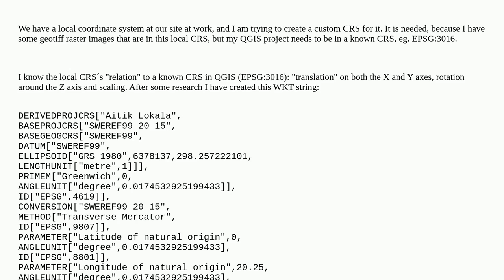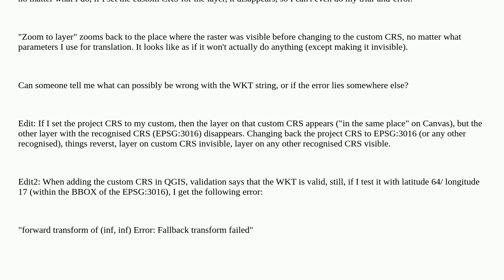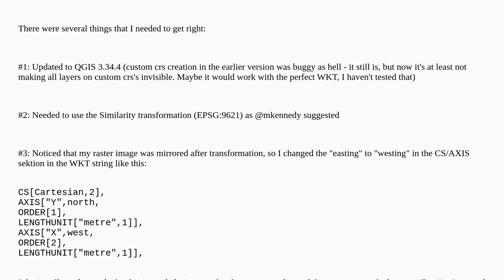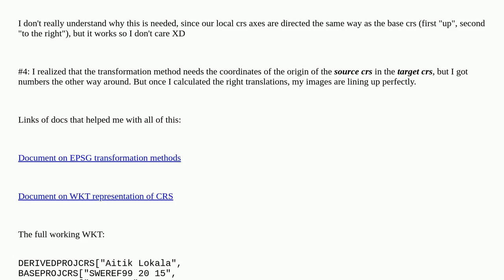Gis: QGIS custom CRS definition error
QGIS custom CRS definition error

A special thanks goes out to the community

  well-known-text coordinate-system qgis